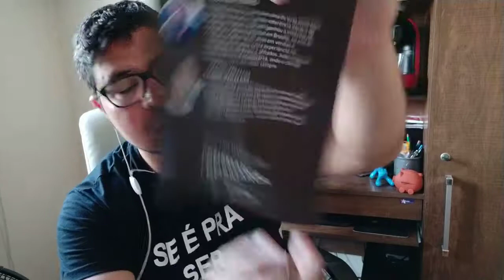AFILIADOS, Cosmarca, o que é